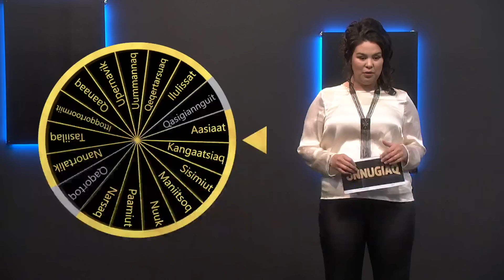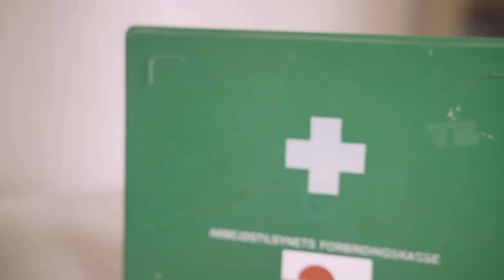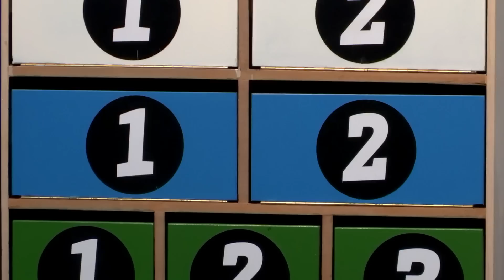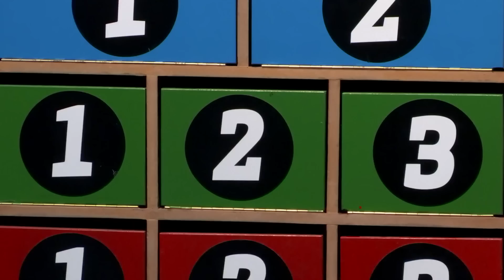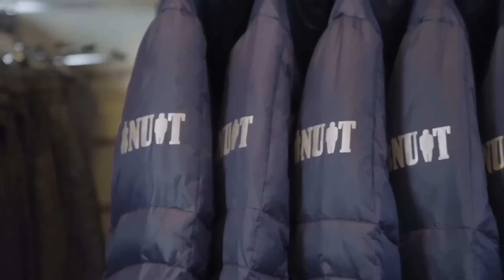Unnugiaq KNR 14.12.2018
KNR : Kalaallit Nunaata Radioa | The Greenlandic Broadcasting Corporation | Grønlands Radio

Television programmes from the public broadcaster are mainly in Greenlandic. Occasionally with Danish subtitles.